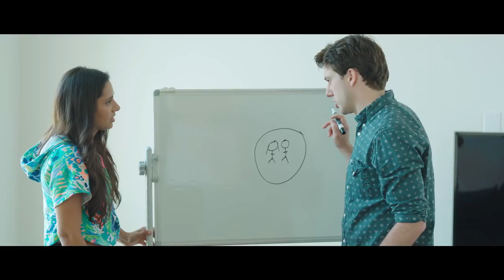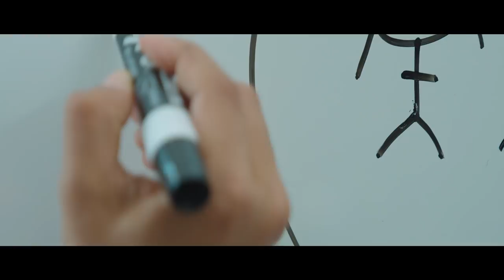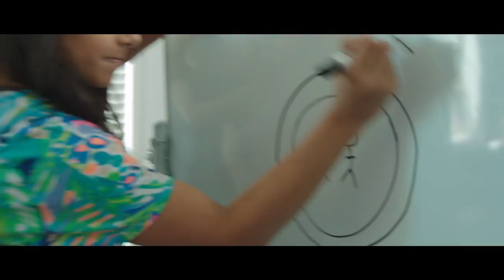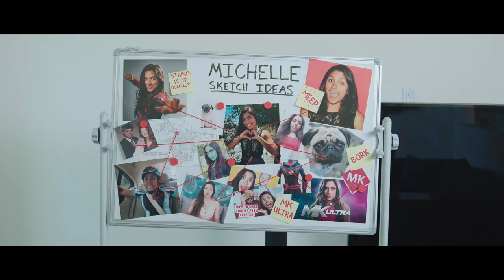Deadpool Tries A Spaghetti Squash